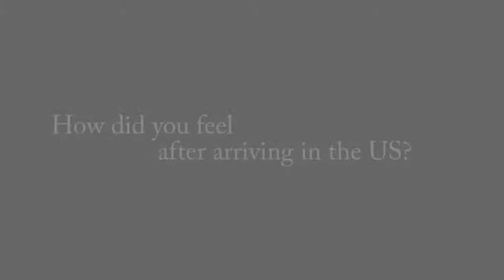Bridges International of RI - Welcome Video